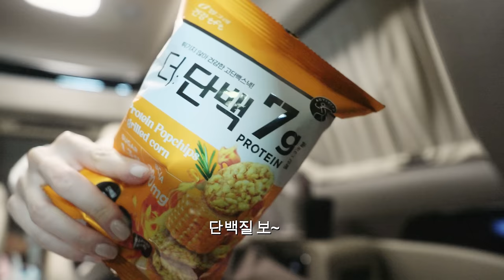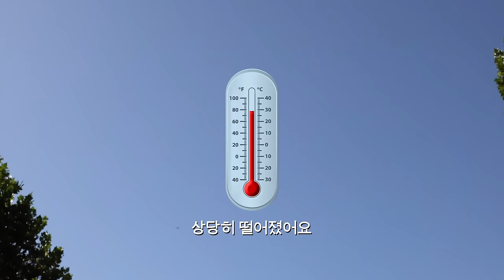차밥열끼 시즌3(2)